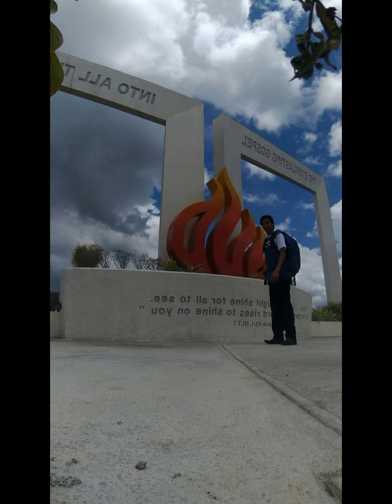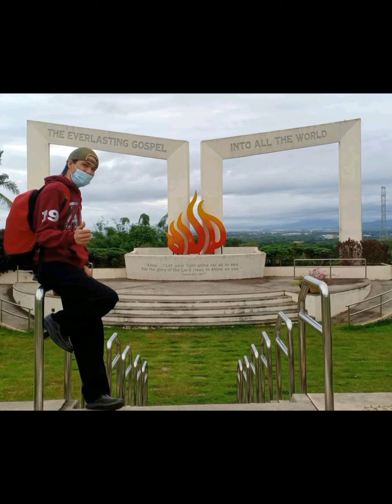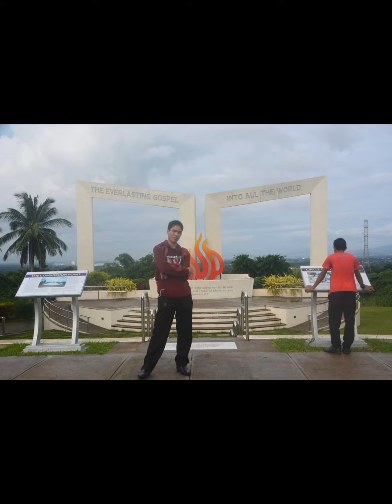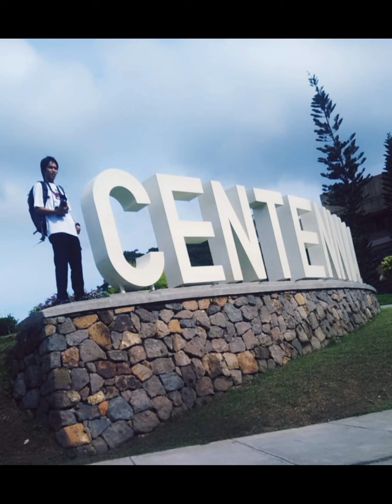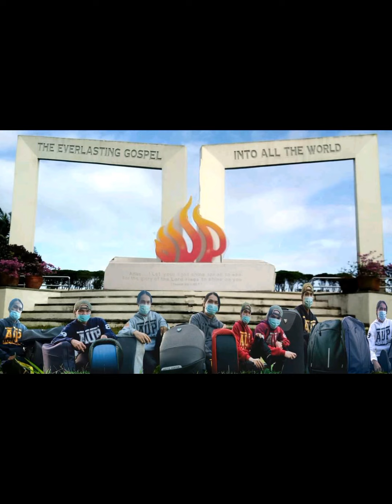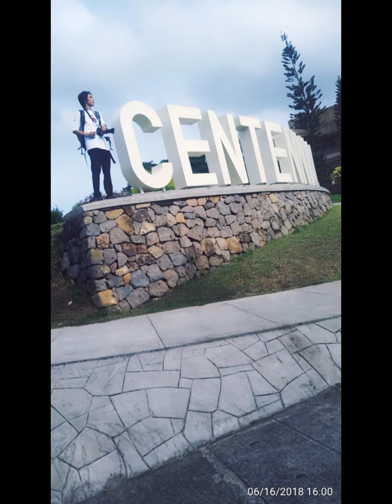188|Vlogs Ramdom pix AUP Centennial Park #189